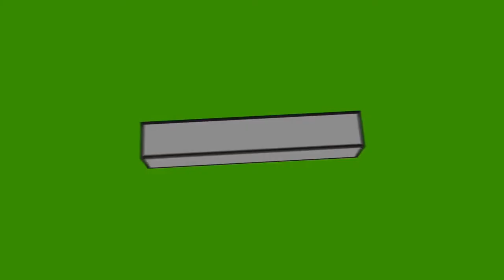сентябрь 2021✅Накопал металл и его украли ! В деревне купили диван на металл каркасе.